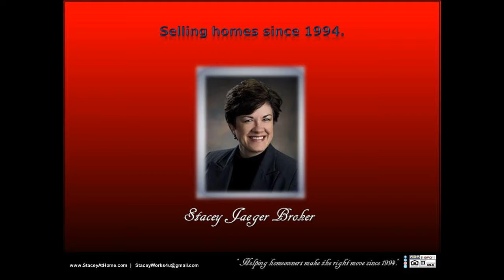How to sell your home